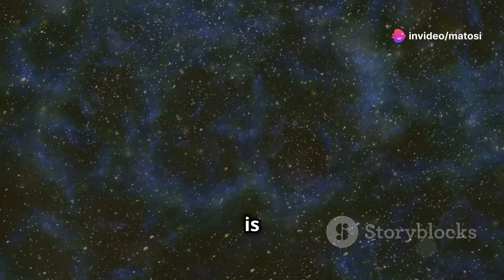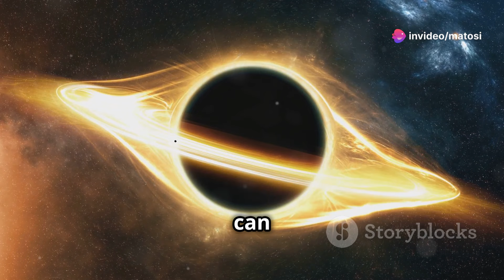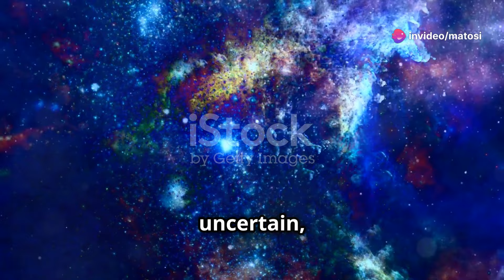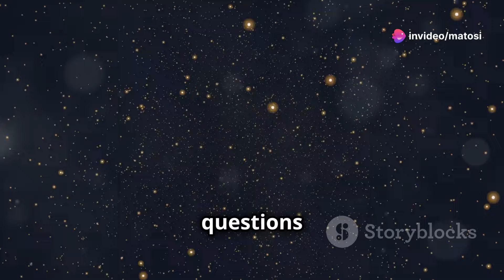Evolution of the Universe: Unpopular Facts You Didn't Know!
Unlock the mysteries of the cosmos in our latest video! 🌌 From the explosive birth of the universe in the Big Bang to the enigmatic forces of dark matter and dark energy, we'll journey through the most profound aspects of cosmology. Discover how galaxies form and evolve, the invisible giants known as black holes, and the astonishing acceleration of the universe's expansion. Delve into the cosmic microwave background, a relic of the early universe, and ponder the ultimate fate of the cosmos, including theories like the Big Freeze and the Big Rip. Join us on this voyage through space and time!

OUTLINE:

00:00:00 Our Universe's Explosive Beginning
00:01:09 An Invisible Hand
00:02:12 The Universe's Accelerating Expansion
00:03:12 The Cosmic Microwave Background
00:04:09 From Gas Clouds to Cosmic Structures
00:05:13 Where Gravity Reigns Supreme
00:06:13 A Journey Through Time
00:07:08 Possible Endings
00:08:05 Are We One of Many?
00:09:16 Unraveling the Mysteries of Our Cosmos